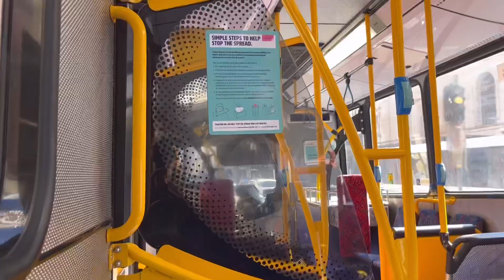Life in Australia | tara sa work ko, mga in demand jobs, late night grocery shopping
Hey guys! We’re back after 3 weeks. Made this video for those who’s asking me kung ano anu ang jobs sa australia and gaano kahirap makahanap! Hope this helps you out 😉

Music 🎶

International Student Videos: 👩‍🎓

If you have any questions you would like answered comment them below 👇🏾